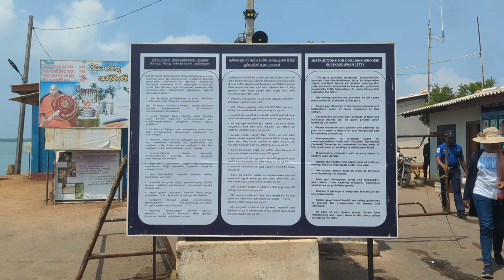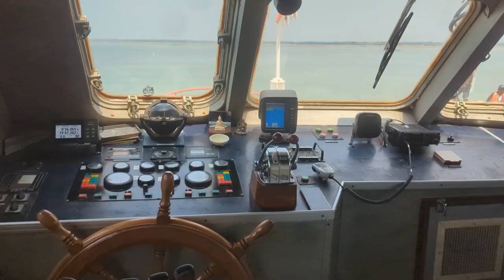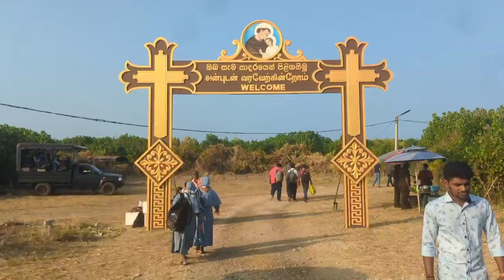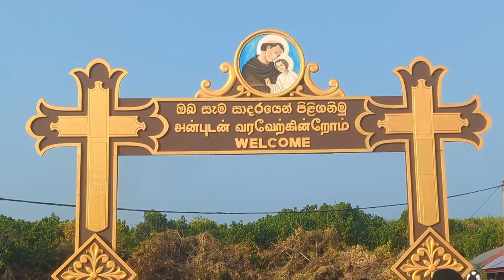கச்சத்தீவு புனித அந்தோனியார் ஆலய திருவிழா : 4454 இலங்கையர்கள் பங்கேற்பு - இந்தியர்கள் புறக்கணிப்பு!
கச்சத்தீவு புனித அந்தோனியார் ஆலய வருடாந்த திருவிழா கொடியேற்றத்துடன் ஆரம்பம் : 4454 இலங்கையர்கள் பங்கேற்பு - இந்தியர்கள் புறக்கணிப்பு!

கச்சத்தீவு புனித அந்தோனியார் ஆலயத்தின் வருடாந்த திருவிழா கொடியேற்றத்துடன் நேற்று (23) ஆரம்பமாகிய நிலையில், 4454 இலங்கையர்கள் பங்கேற்றதுடன், இந்தியர்கள் குறிப்பாக தமிழ் நாட்டைச் சேர்ந்தவர்கள் புறக்கணித்துள்ளதாக தெரிவிக்கப்பட்டுள்ளது.

இலங்கையர்கள் மாத்திரமன்றி இந்திய பக்தர்களும் இணைந்து வருடம்தோறும் வெகு விமர்சையாக இடம்பெறும்  கச்சத்தீவு புனித அந்தோனியார் ஆலய திருவிழா கொடியேற்றத்துடன் ஆரம்பமானது

நேற்று மாலை கொடியேற்றத்துடன் ஆரம்பமான திருவிழாவில் சிலுவைப் பாதை, நற்கருணை ஆராதனை மற்றும் திருச்சொரூப பவனி ஆகியன  இடம்பெற்றன.

வருடாந்த திருவிழா திருப்பலி நிகழ்வு இன்று காலை 7 மணிக்கு  யாழ். மறை மாவட்ட குருமுதல்வர் ஜெபரட்ணம் அடிகளார் தலைமையில் ஒப்புக்கொடுக்கப்பட்டது.

இந்த திருவிழாவிற்கு இலங்கையில் இருந்து  4454 பக்தர்கள்  கலந்து கொண்டனர். இந்திய பக்தர்கள் மீனவர்களின் விடுதலையை வலியுறுத்தி எவரும் வருகை தரவில்லை என தெரிவிக்கப்பட்டுள்ளது.

திருவிழாவில் பக்தர்களின் நலன் கருதி சுகாதார வசதிகள் போக்குவரத்து ஒழுங்குகள், உணவு வசதிகள் என்பன ஏற்பாடு செய்யப்பட்டுள்ளன.

குறித்த திருவிழாவில் கடற்படை உயர் அதிகாரிகள், ஜனாதிபதியின் செயலாளர்கள், யாழ்ப்பாண மாவட்ட
அரசாங்க அதிபர் உள்ளிட்ட பலர் கலந்துகொண்டனர்.